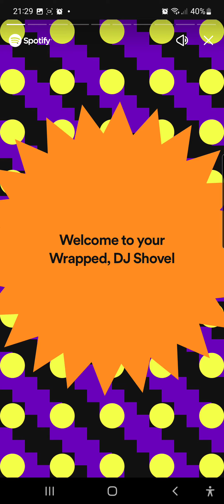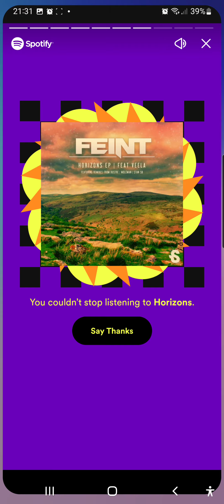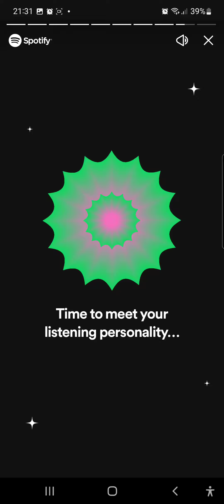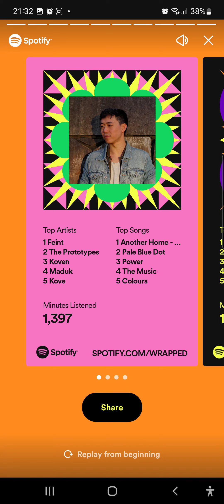Wrapped 2022 Spotify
Song list in order:
Koven - With You
Pendulum - Axel Grinder
Kove x Dimension - Feel Love Again
Koven - Another Home (VIP mix)
The Prototypes - Pale Blue Dot
Spor - 103 Degrees
Feint - Horizons
Maduk - Colours (ft. Diamond Eyes)
DISCODOGS - Überfallkommando (Jaycut & Kolt Siewerts Drum&Bass Remix) feat. Ferris MC
Grace Carter - Heal Me (René LaVice Remix)